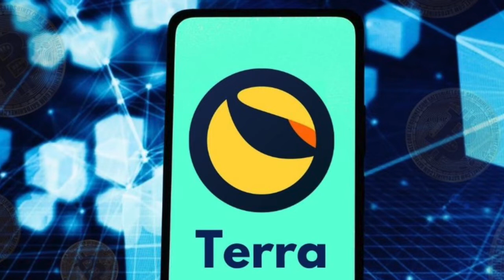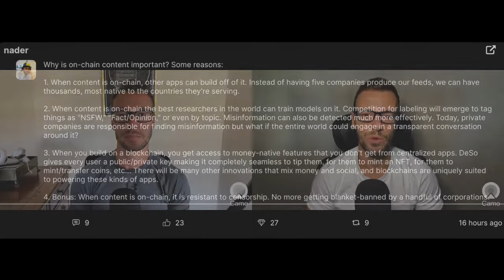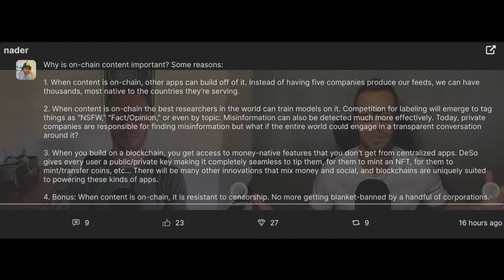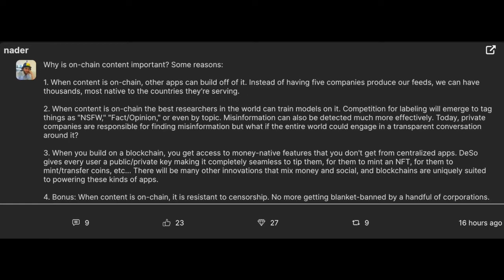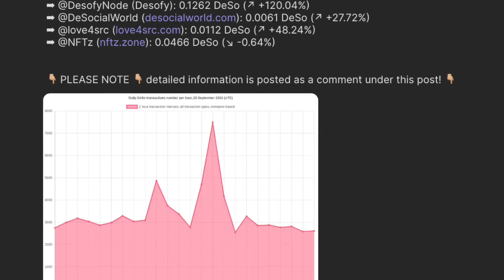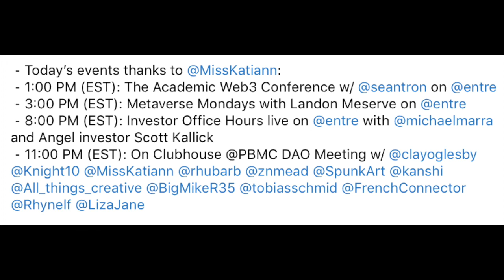Day 549 - Terra's Do Kwon Red Notice, Nader's Post, & More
Day 549
 ⁃ Interpol has issued a Red Notice for Terra's Do Kwon.